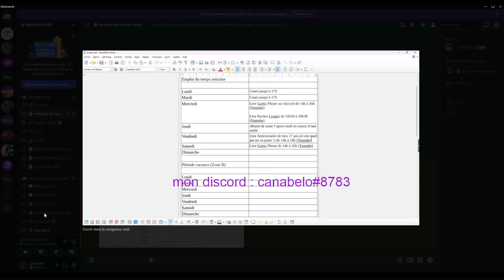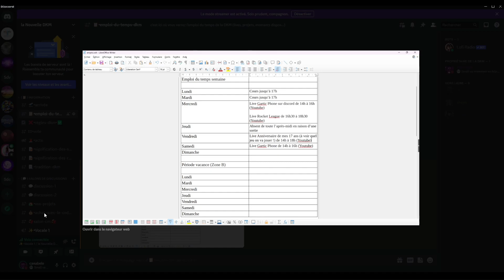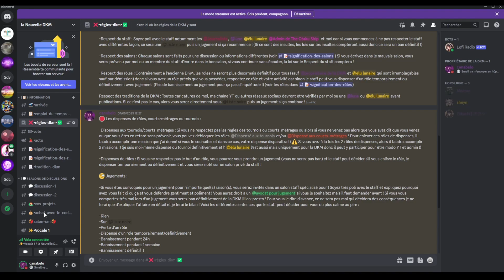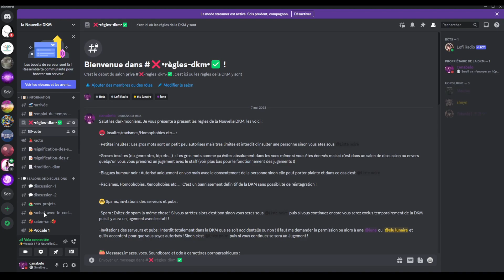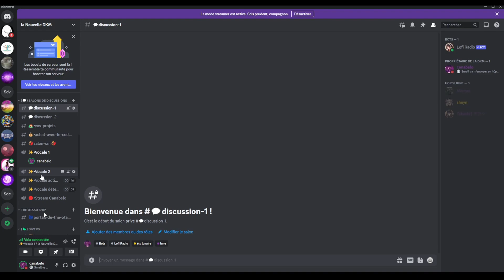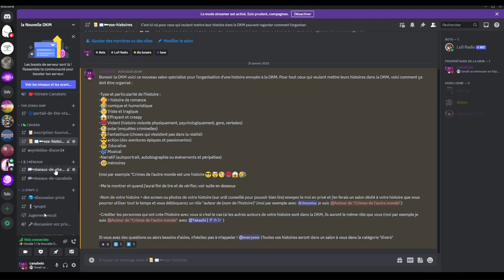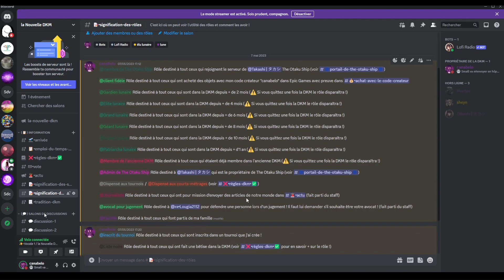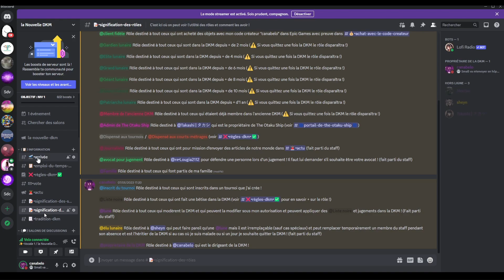Bienvenue dans la Nouvelle DKM !!!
Bienvenue dans la Nouvelle DKM avec une nouvelle organisation, de nouveaux salons, de nouveaux rôles et de nouvelles règles dans cette nouvelle ère ainsi que l'arrivée de Twitch !

Merci énormément à Takashi pour les tests de la DKM, ET LA NOUVELLE INTRO YT ! Merci énormément à Mortax pour la programmation du nouveau serveur de mapping Fortnite et merci à moi-même pour le montage, la vidéo, l'emploi du temps DKM et la Nouvelle DKM ! Et merci à vous d'avoir regardé cette vidéo